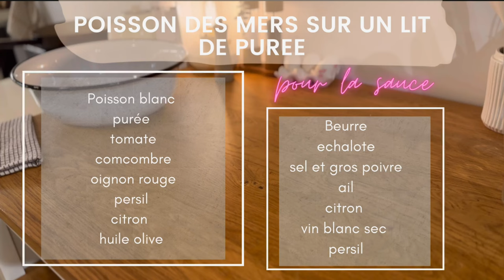MA NIGHT ROUTINE DE MAMAN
Bonjour les amis pour le Vlog d’aujourd’hui ce sera ma Night routine de maman avec recette du diner.
Adapté de bonnes habitudes quand on est maman la  routine est importante pour le calme et la sérénité de chaque maman j’espère que ce blog vous plaira comme chaque dimanche je vous embrasse bien fort et je vous souhaite un bon visionnage￼.

night routine
maman organisation
LIENS:
-ma serie : VIRGIN  RIVER
-non vase a 3 bougies: FOX HOME
- mon bocal transparent :FOX HOME
-mes verres : FOX HOME
-ma paniere : FOX HOME
-mon sous marmitte :FOX HOME
- mon verre Relax:FOX HOME
-ma poele:FOX HOME
-mes bouteille de vinaigre et huile olive : supersale deal BIG
_ma petite paniere en fer 3: FOX HOME
-mes verre A LATTE : NESPRESSO
-mes verre AEXPRESSO : NESPRESSO

-MA LAMPE TACTILE SALLE DE BAIN :
LA RECETTE DU DINER EN VIDEO !